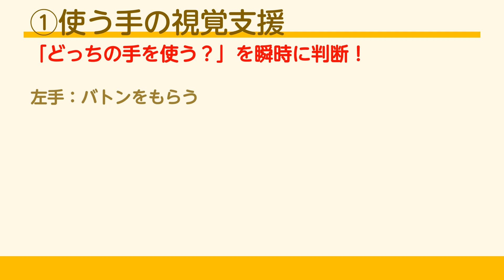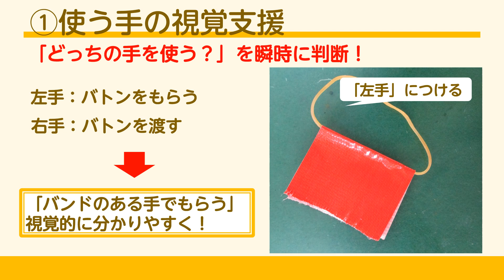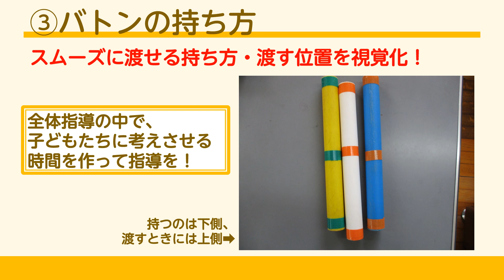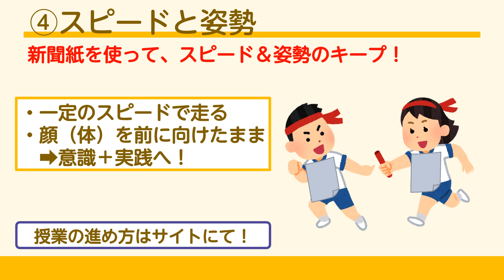【リレー指導】つまづき解決！4つの指導ですぐに上達！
指導案の解説や模擬授業、学級経営、時短術まで！

リレーのバトンパスがうまくなる指導①

【実際の授業の様子】
リレーのバトンパスがうまくなる主体的・対話的な深い授業づくり